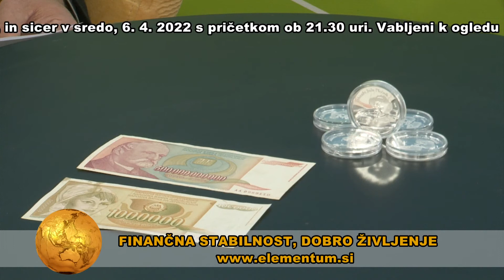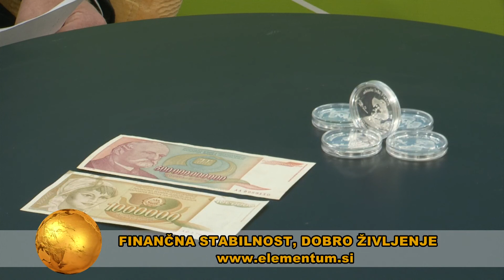Finančna stabilnost - dobro življenje